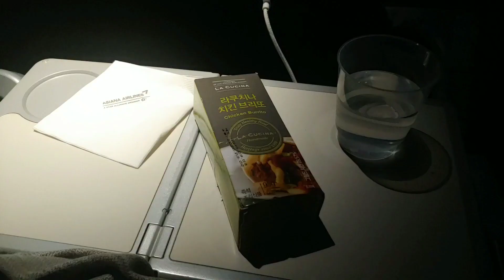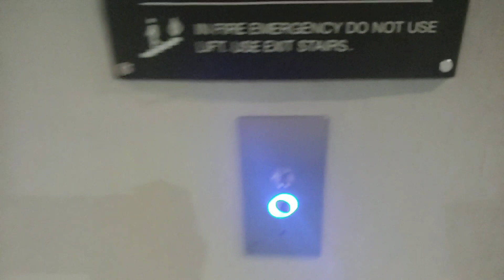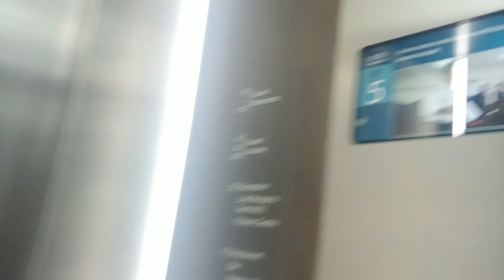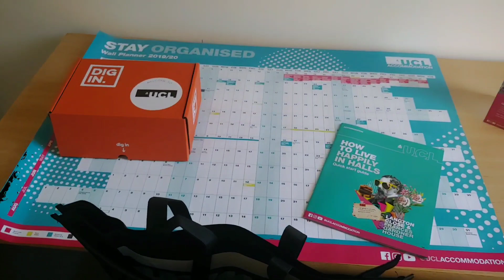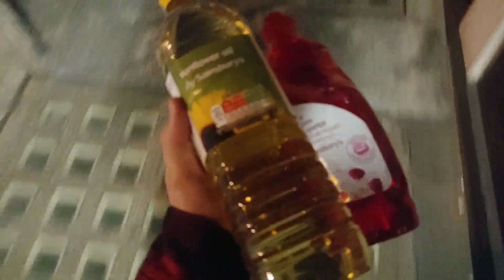Hey, London | 런던 의학 물리학과 첫째 날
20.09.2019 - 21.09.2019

Day 1 as UCL Medical Physics student
UCL 의학 물리학과 첫째날